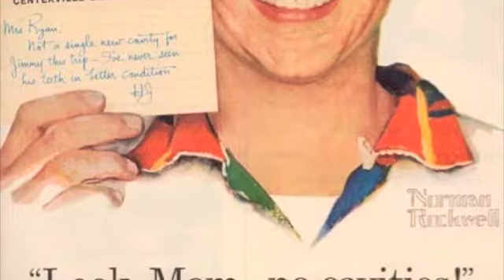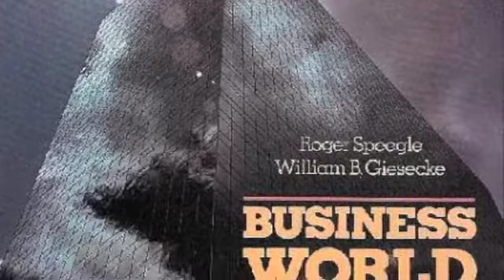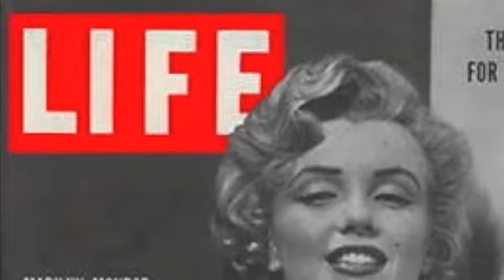The Big Bright Green Pleasure Machine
Video to the Simon and Garfunkel piece from 1966.
That's my 1969 Corvette.  It really wasn't a pleasure machine, I had a lot of problems and sold it in 1972.